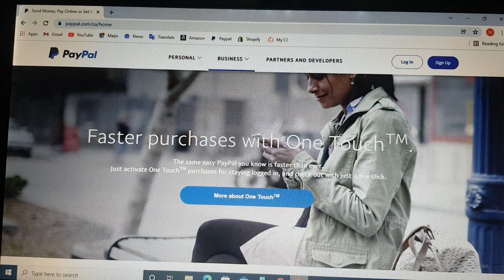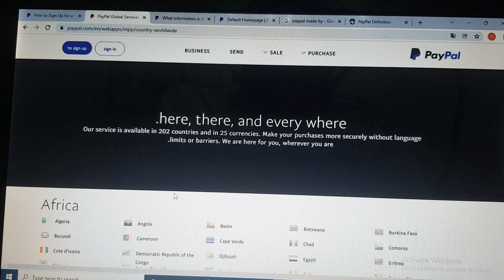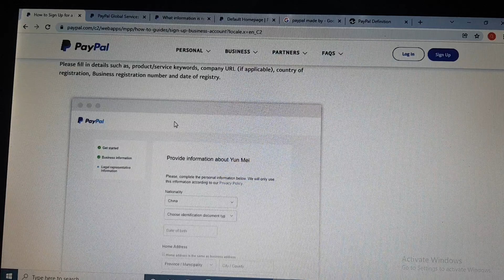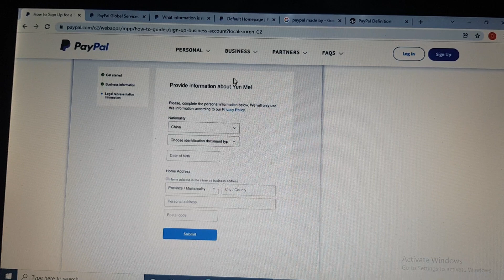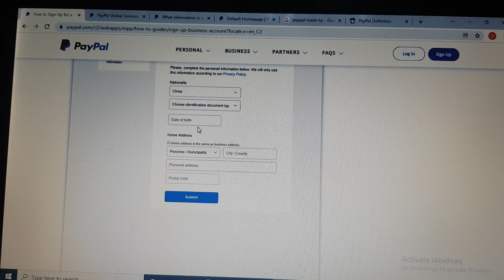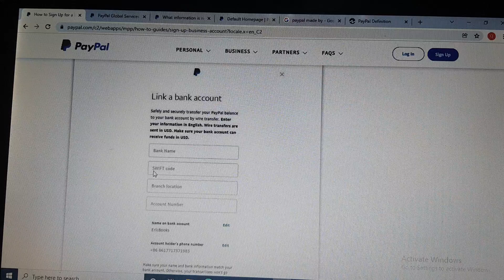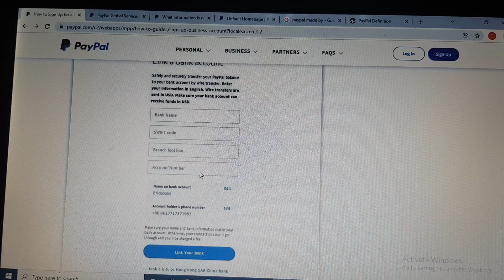What is Paypal and how to create Paypal accounts | Difference between Paypal Individual & Business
Aslam-o-Alaikum.
Hello Friends I hope you are Doing Well,
In This Video I will tell you, what is Paypal and how to create Paypal accounts. how to create paypal individual and how to create paypal business account, short video with necessary information , Stay Tune